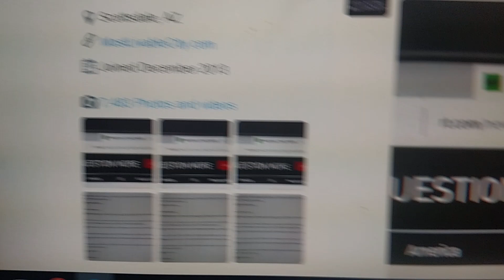(2247) Scottsdale, AZ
Poisonous Cloud Sparks